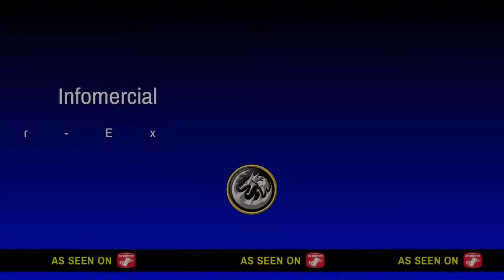Victory Royale on VIDEO! First edit with ps4. { fast builder }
Comment if you want me make me showing you my setting! I WANNA 1V1 UPSHALL [PS4 PRO]